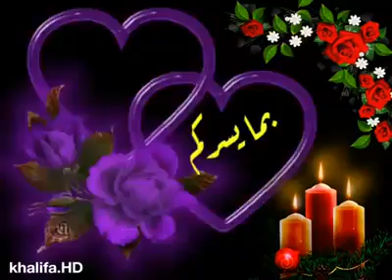صباح_الخير صلوا_على_الحبيب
للصباح نكهة خاصة - إذ يأتي نهار جديد بعد ليلة كانت حالكة السواد

الصباح يعني

فالحمد لله الذي أحيانا بعد أن أماتنا